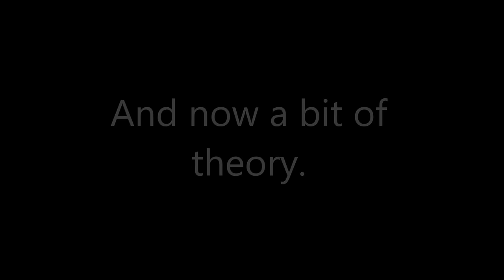Toyota Prius. A little body repair. Небольшой ремонт переда.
The front body repair.
Ремонт переда.